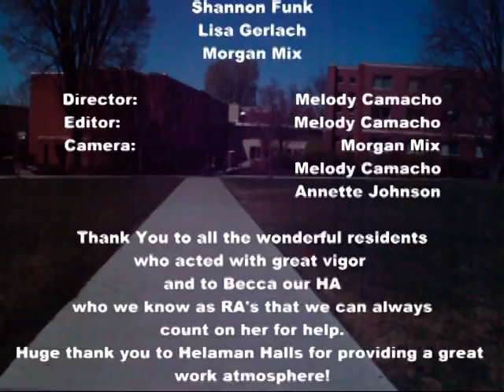Passing the Torch Taylor Hall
my RA final project